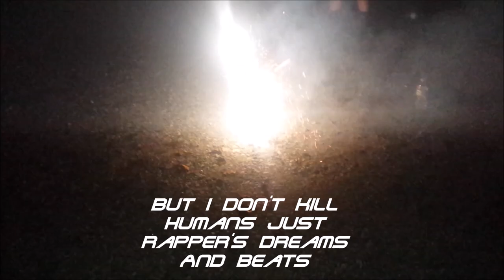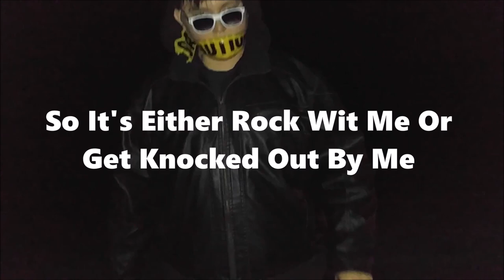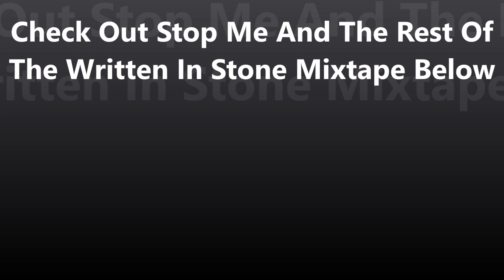STOP ME BY JDB13 MUSIC VIDEO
Hey everyone here is a new music video for my song Stop Me that was featured on my Written In Stone mixtape. It kinda has a Halloween vibe to it and also is similar to my Proceed With Caution Music Video I posted last year on Halloween, so I hope y'all enjoy!